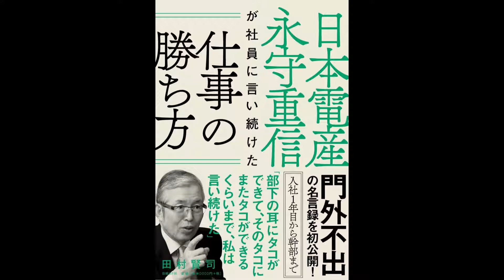【紹介】日本電産 永守重信が社員に言い続けた仕事の勝ち方 （田村 賢司）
今回紹介するのは、　日本電産 永守重信が社員に言い続けた仕事の勝ち方　という本です。

人を動かし、物事を前に進める力は、ほぼ普遍のものであり、それは天才にしかできないような難しいものではない―。迷いが晴れ、人生が開ける!パワフル経営者・永守重信氏の仕事道。

知られざる面を明らかにしている。
永守氏の知られざる一面を感じた気がした。テレビや新聞などで知る永守氏には、ガンバリズムの体育会的経営者というイメージがあったが、その裏には深い洞察があったというわけだ。
　この本は、「何よりも士気が大事」という、やる気こそが会社の力という思想や事業を再生するために必要な考え方、幹部と若手の育て方。そして何より経営者自身のあり方を言葉を鍵に示している。それぞれの言葉に関連する出来事、その言葉を元にして動いた事柄などが書き込まれて説得力もある。類似本は多いが、最も事実をしっかり書いているのではないか。
　最後に、過去の名経 営者との共通項があったが、これも読んで見て「なるほど」と思わせた。完全積極精神、部下に惚れさせる度量、徹底的に先に意識が向く考え方…。物事を成し遂げる秘訣は同じだと感じさせる。私は経営者ではないが、一サラリーマンとしても元気が沸いた。